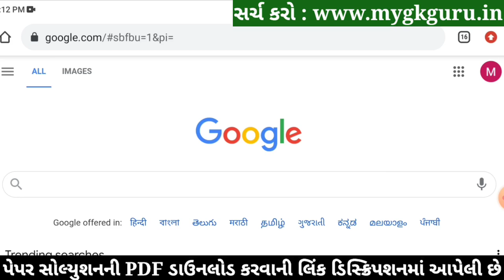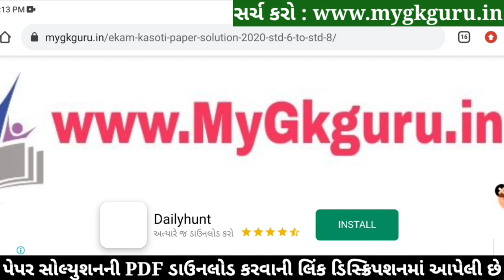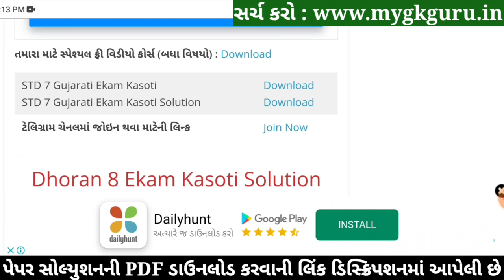STD 7 Gujarati Paper Solution 2022 Ekam Kasoti, STD 7 Gujarati Ekam Kasoti Solution 2022, 7 Gujarati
STD 7 Gujarati Paper Solution 2022 Ekam Kasoti, STD 7 Gujarati Ekam Kasoti Solution 2022, STD 7 Gujarati Solution 2022

std 7 ekam kasoti Gujarati March,
std 7 Gujarati ekam kasoti March 2022,

STD 7 Gujarati Paper March Solution 2022
STD 7 Gujarati Ekam Kasoti Paper March Solution 2022

Other Related Search Queries :
STD 7 Gujarati Paper Solution 2022 25 Marks March
Ekam Kasoti Paper Solution 2022 STD 7 Gujarati
STD 7 Gujarati Ekam Kasoti Paper Solution 4 March 2022